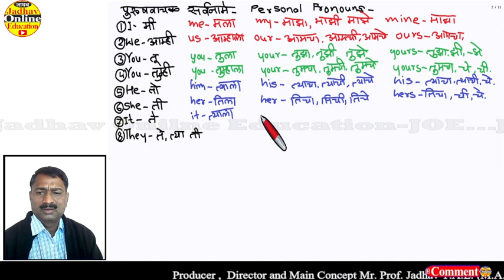इंग्रजी बोलायला मराठीतून शिका सर्व सर्वनामे | Learn English in Marathi All Personal Pronouns P-30